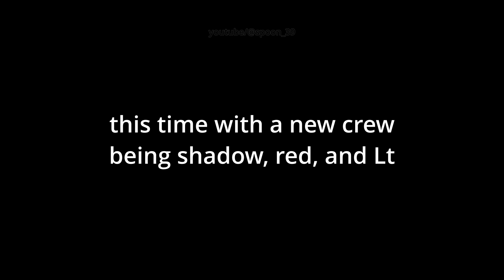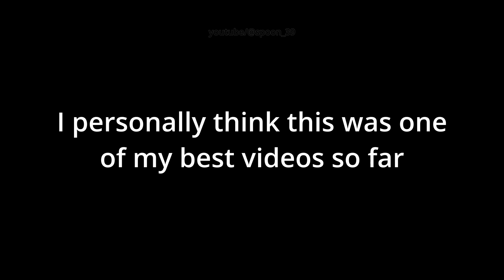Michael Jackson, a Happy Meal, and the Hammer of Dawn | THE FINALS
This video took way too long to make after three attempts and 2 months lol
please enjoy my suffering

PEOPLE YOU SAW IN THIS VIDEO:
@redskull38 - Crimson
@ltlu2875 - Purple
@fromtheshadows6268 - Orange
Me - White

Special thanks to @fromtheshadows6268 for his assistance with the GMOD bits.

Two Feet And a Heartbeat - Runbow (I extended this one for the purposes of the video)
Unexpectancy, Part 1 - Pizza Tower

Tags that you can safely ignore:
shitpost, meme, THE FINALS, FINALS, spoon, funny, dumbass, hammer of dawn, nexon, michael jackson, mcdonalds, happy meal, c4, breaching charge, chandelier